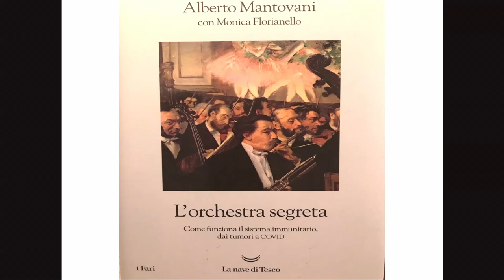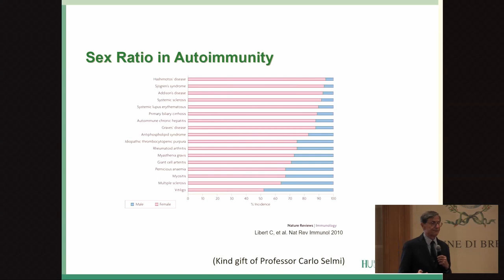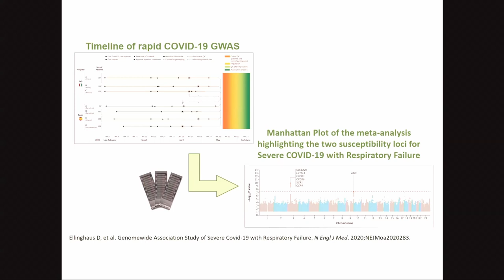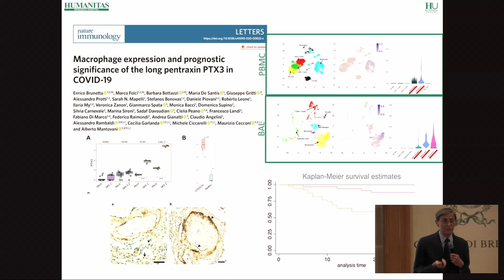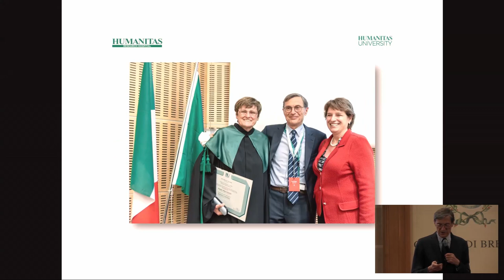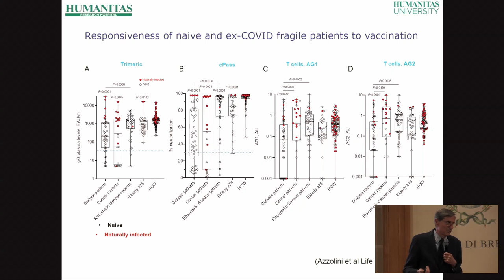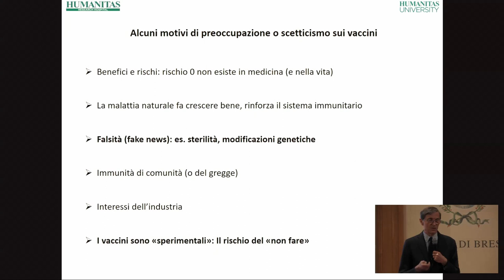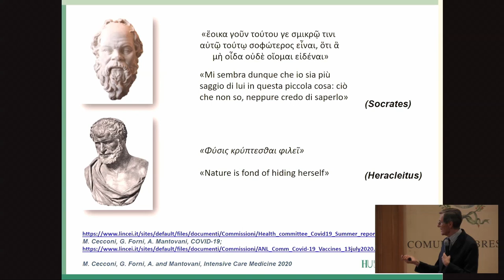Alberto Mantovani ai Pomeriggi della Medicina 2022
"Pensare oltre i confini - Il valore della scienza per guardare al futuro" è il tema del secondo incontro dei Pomeriggi della Medicina 2022, che ha come protagonista Alberto Mantovani, immunologo, fra i ricercatori italiani più riconosciuti a livello internazionale, direttore scientifico dell’IRCCS Istituto clinico Humanitas di Rozzano (MI) e professore emerito di Humanitas University.
L’obiettivo è raccontare il senso della ricerca, il suo approccio indipendente e originale, necessario a raggiungere nuovi traguardi di conoscenza e cura a beneficio dei pazienti e della collettività.
Un’occasione per aprire lo sguardo al nuovo, partendo dal valore della scienza per guardare al futuro con maggiore speranza.

Introduce e conclude Franco Franceschini, professore ordinario di Reumatologia all’Università degli Studi di Brescia, direttore Reumatologia e Immunologia Clinica, ASST Spedali Civili di Brescia.